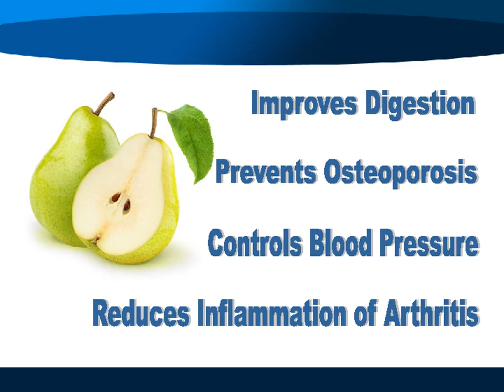12 Must Know Benefits of PEAR FRUIT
Know the 12 Health Benefits of having PEAR FRUIT in your Diet.